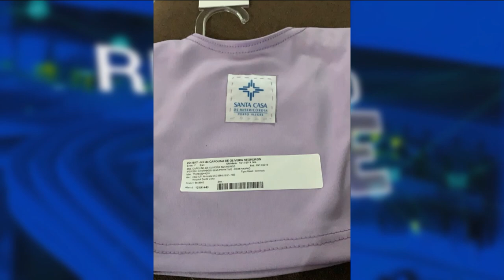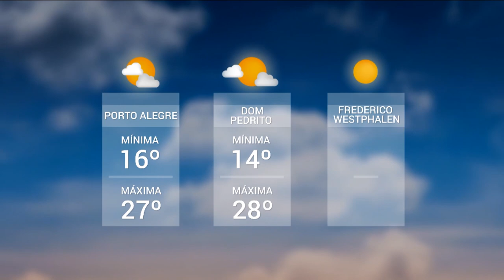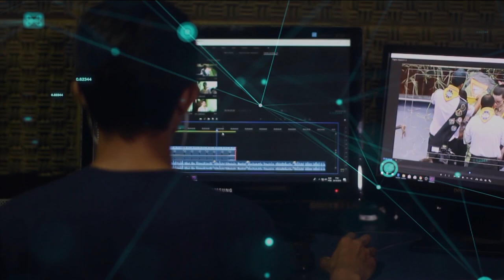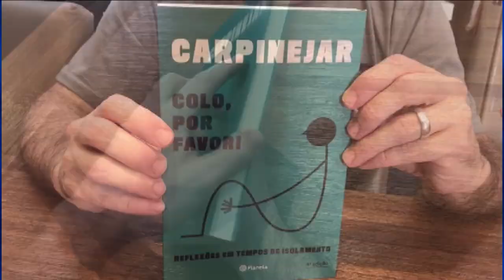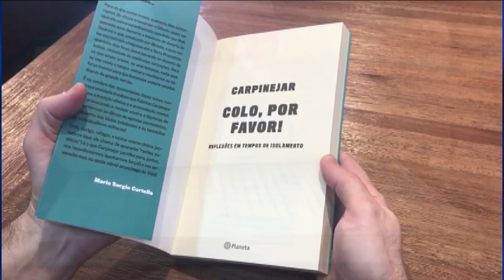Redação TVE - 18h30 - 06/11/2020